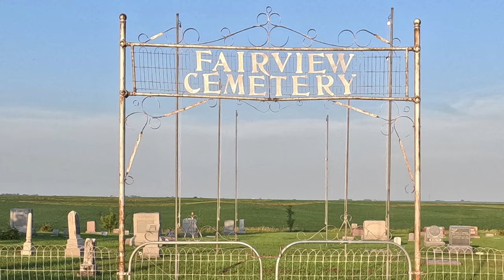The Road to Fairview Cemetery Iowa